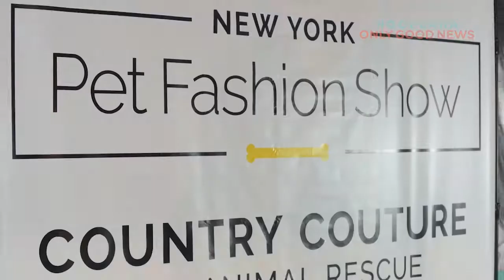Meet The Doggie Dress Designer Whose Fashions Have Inspired So Many!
** OGTV's first GOOD STORY of the week is about a woman who prepares pooches for their red carpet moment by crafting the latest in doggy designer fashions! **

What's more fun than watching a fashion show? How about a fashion show featuring incredibly cute dogs??

That's exactly what took place recently at New York City's Historic Hotel Pennsylvania. The New York Pet Fashion Show (NYPFS) is among the world's largest animal rescue benefits, bringing fashion lovers from around the world together for a wonderful, colorful, fun-filled event. Presented by TropiClean, NYPFS describes itself as "a celebration of and dedication to the couture style of our world, to rescue our animals in need and honor our planet."

This year's show benefited the Mayor's Alliance for NYC's Animals, an organization that seeks to provide quality of life and find "forever homes" for domestic animals.

In this OnlyGood TV Original, you'll get to meet Ada Nieves, pet fashion designer and one of the founders of the NYPFS.

Ada got her start designing costumes for animals after her husband surprised her with a pet chihuahua before he departed for a military tour abroad. Raised by seamstresses and tailors, Ada had a natural talent for clothing design—and her pup provided the perfect model! The animal fashion designer rose to international prominence after photos of Oscars-inspired dresses she created for her chihuahua went viral, and today, Ada sews animal costumes for dozens of events a year, including the Tompkins Square Halloween Dog Parade, the Algonquin Hotel Cat Fashion Show, and the Radio City Christmas Spectacular..

While her Oscars-inspired dresses go for thousands of dollars, Ada generally doesn't charge more than $500 and most of her fashion-show work is for charity. Both at the NYPFS and at other events, Ada puts great emphasis on collecting donations and raising awareness for animal rescue groups.

"Animals are part of my world and I need to know they're okay," Ada explains. "I choose to be the voice that they don't have. I choose to be active, advocate, and to help in my own way."

You'll love Ada's giving attitude, her story of how she got started in this special industry, and her commitment to helping animals lead happy and healthy lives.

This OnlyGood TV Original was produced by Rob Hess, shot by Fanny Texier, and edited by Kellie Sieban.

Watch an exclusive collection of stories featuring PETS, FAMILY, WELLNESS, and COMMUNITY, including unique series and Live Specials that shine a spotlight on everyday people, making the world a better place.